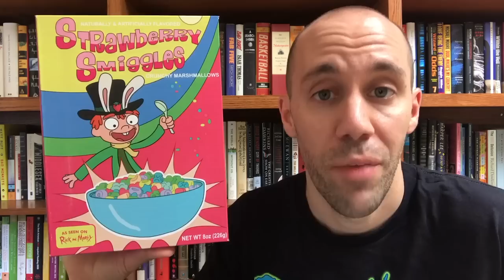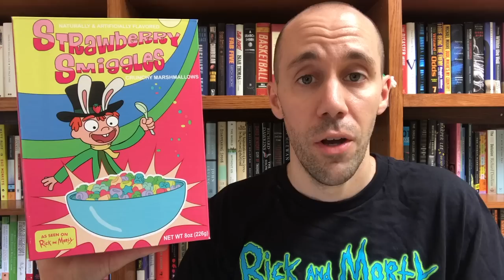Strawberry Smiggles (2017)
If you're a fan of Rick & Morty on Adult Swim then you are definitely familiar with Strawberry Smiggles. It's a fictional cereal from the show but FYE has decided to produce and sell limited boxes of it. The cereal is just marbits, but if you're a Rick & Morty fan this is a must have. Get the cereal without having to cut open Tophat Jones!